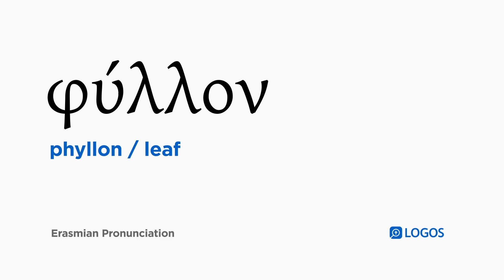How to pronounce Phyllon in Biblical Greek - (φύλλον / leaf)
φύλλον (phyllon) means leaf in Biblical Greek.

This video shows how to pronounce φύλλον in the Erasmian pronunciation system.

Example Bible Verses:

Matthew 21:19
And seeing a single fig tree by the road, he went to it and found nothing on it except leaves only. And he said to it, “May there be no more fruit from you forever, and the fig tree withered at once.

Matthew 24:32
“Now learn the parable from the fig tree: Whenever its branch has already become tender and puts forth its leaves, you know that summer is near.

Mark 11:13
And when he saw from a distance a fig tree that had leaves, he went to see if perhaps he would find anything on it. And when he came up to it he found nothing except leaves, because it was not the season for figs.

Mark 13:28

Revelation 22:2
in the middle of its street, and on both sides of the river is the tree of life, producing twelve fruits—yielding its fruit according to every month—and the leaves of the tree are for the healing of the nations.